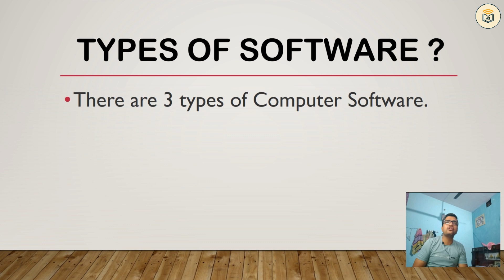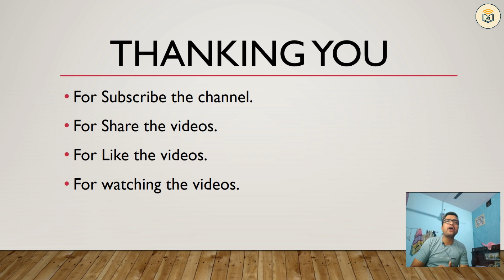types of computer software in hindi || Computer sofware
I am trying for teaching new things in computer.  Here we will provide to you very helpful videos. This video will your help to learn new things.

और

धन्यवाद

To Buy Youtube Video Equipments
यूट्यूब वीडियो उपकरण खरीदने के लिए

For Ring Light
For Mic with Mobile Stand
For Boya Mic